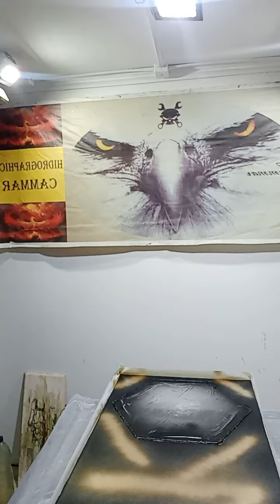resina epoxica trucos aprende emprende